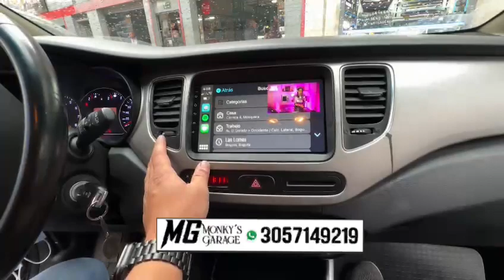Radio Android kia carens